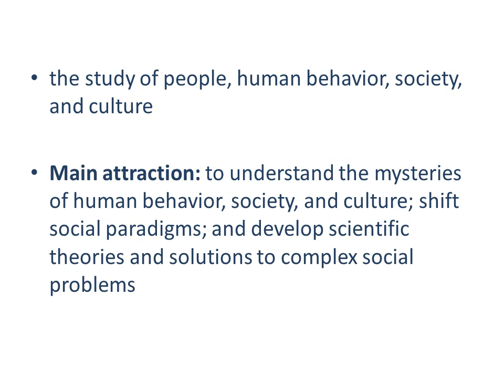Job Titles in Social Sciences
the study of people, human behavior, society, and culture

Main attraction: to understand the mysteries of human behavior, society, and culture; shift social paradigms; and develop scientific theories and solutions to complex social problems
behavioral genetics
ecology
biopsychology
cognitive psychology
sustainable development
evolutionary psychology
neuro-science
social biology
economic geography
epidemiology
history of science
patent law
documentary film
photojournalism
creative writing
acting
entertainment law
organization
development
executive coaching
management consulting
marketing research
military intelligence
animal training
documentary film
photojournalism
art history
comedy
screenwriting
fiction writing
tax accountant
business law
CPA
labor relations
human resources
employment law
ad account exec
marketing research
law enforcement
real estate agent
car sales
makeover consulting
corporate training
sports law
FBI
feng shui design
interior design
art restoration
urban design
concert hall design
park design
exhibit design
urban planning
human-computer interaction
ergonomics
civil engineering
public health
counseling
social work
special education
library science
Criminology
Primatology
archeology
art restoration
historical restoration
art history
antique appraisal
new urbanism
urban planning and design
architecture
Human computer interaction
Education psychology
curriculum design
public health
reproductive health
family law
malpractice law
clinical psychology
counseling
career counseling
Filmmaking
advertising psychology